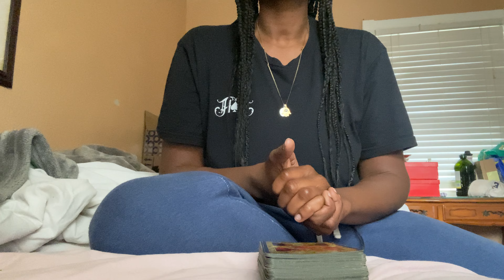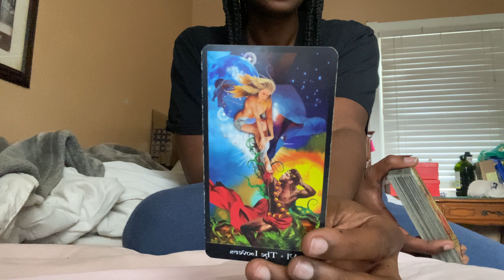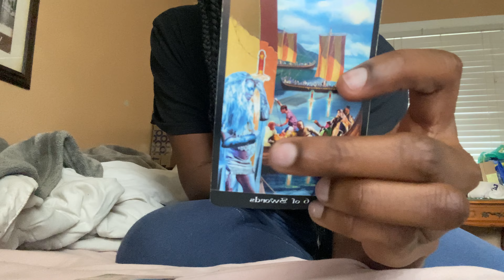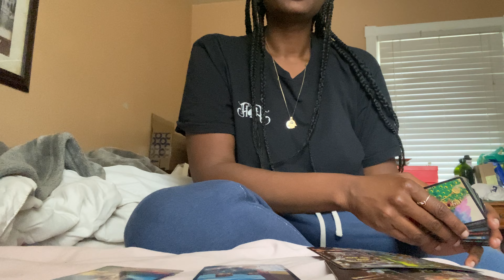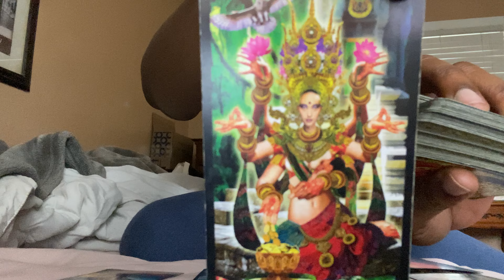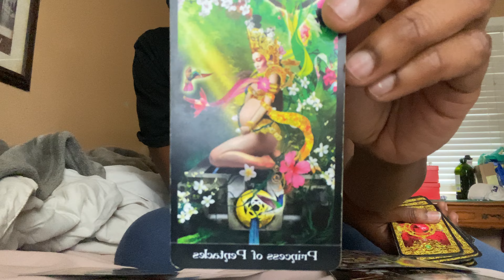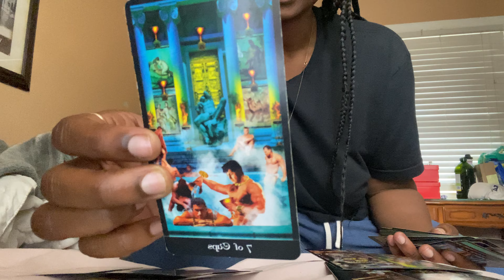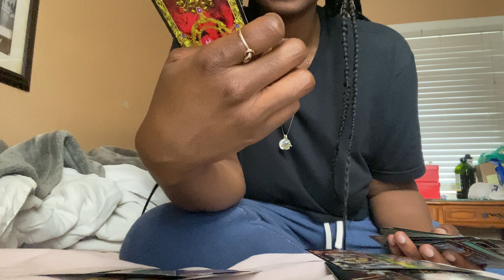Divine Timing Reading ✨ THEY DAYDREAM ABOUT S*X WITH THEIR EX.. PART 1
My phone ended the video and I couldn't upload part 2. I'm so sorry because it was getting juicy! But if you would like a personal reading be sure to book with me on my website.

COMMENT THE BEST SIGN TO DATE BELOW